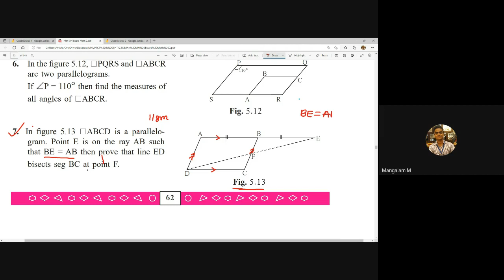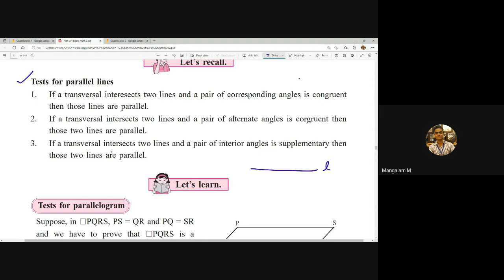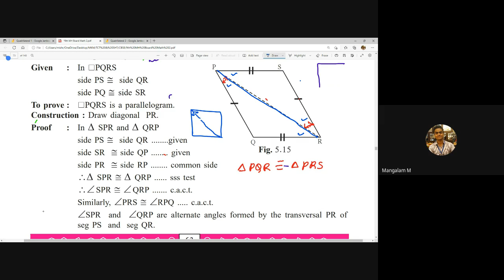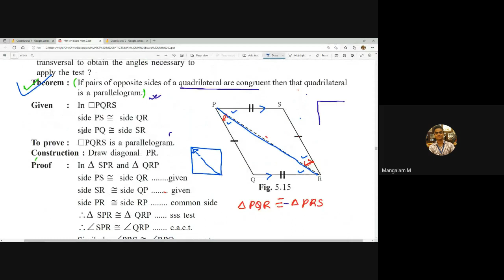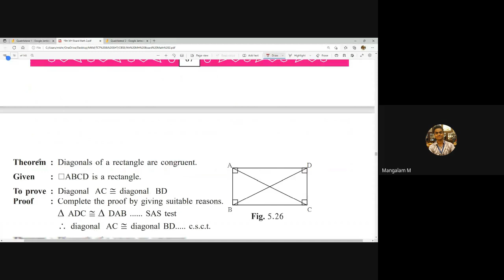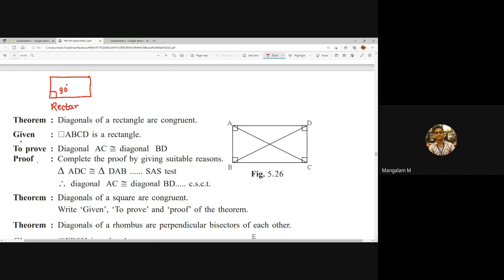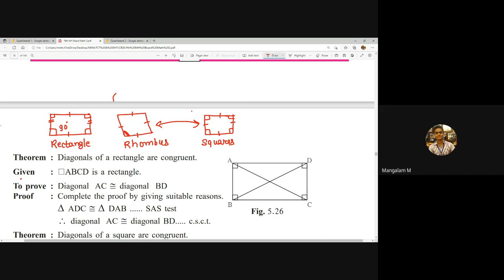L12 9th Maths 2 SA Online Dt 23Sep 2022 7 00PM